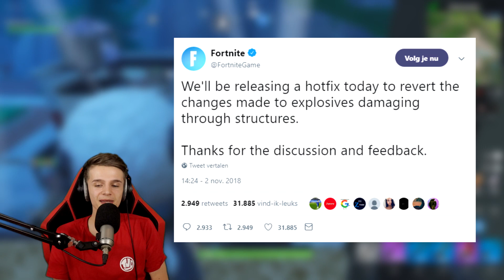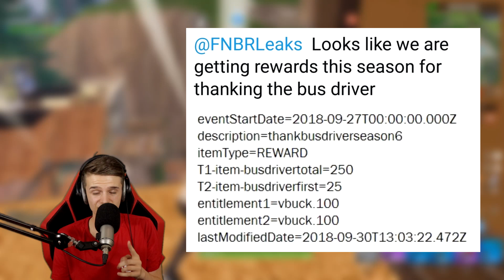NIEUWE MANIER *GRATIS* V-BUCKS!! *LEGENDARY* HEAVY AR COMING SOON! - Fortnite: Battle Royale